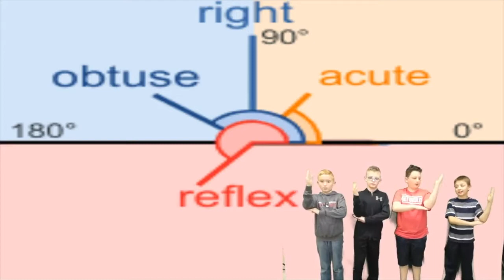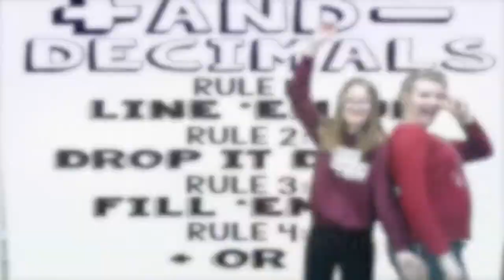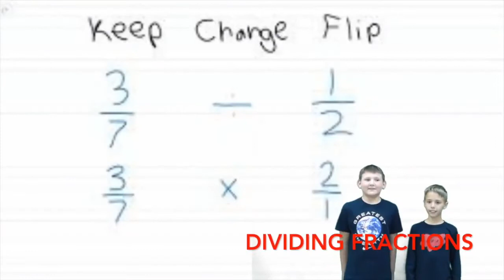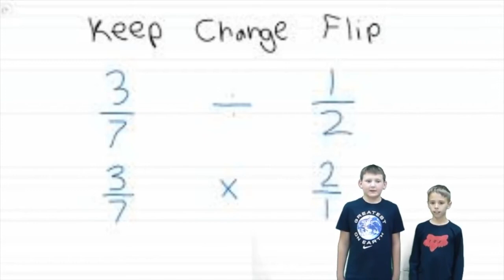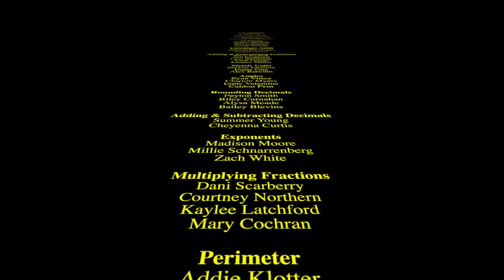Class of 2026- FFMS- 5th Grade Students 2018 - 2019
Felicity Franklin students create a video of topics covered in 5th grade math.